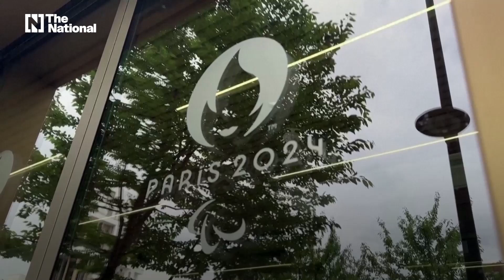French financial prosecutors raid Paris 2024 Olympics headquarters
It was part of an ongoing investigation into alleged favouritism in the awarding of contracts linked to the Olympics